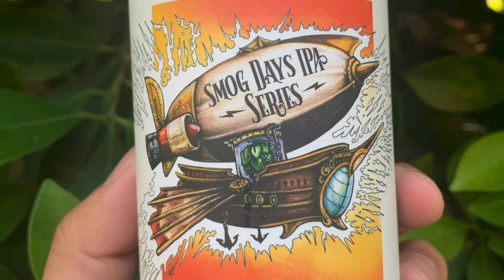@BadDadBeerReview: Weather Machine by Smog City Brewing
On this episode, @BadDadBeerReview is cracking open "Weather Machine" by Smog City Brewing in Torrance, CA.

This 6.8% Hazy IPA is part of their Smog Days experimental IPA series, it's extremely fresh and poured out a glowing juicy yellow-orange.

Tune in and see how it went down!